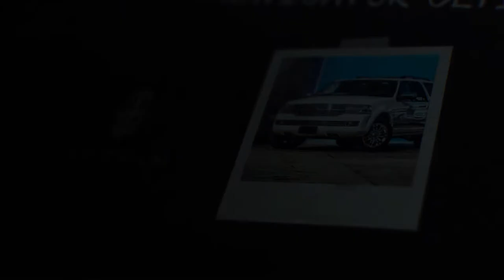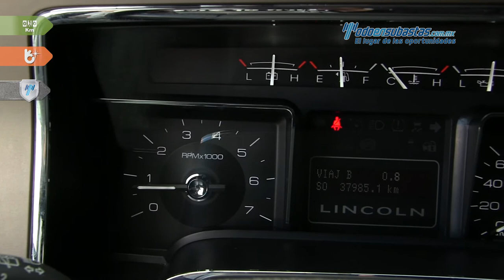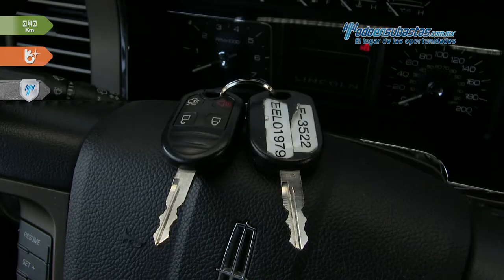Lincoln • Navigator Ultimate L v8 4x2 Blindaje TPS Nivel III Plus 2014 • EEL01979